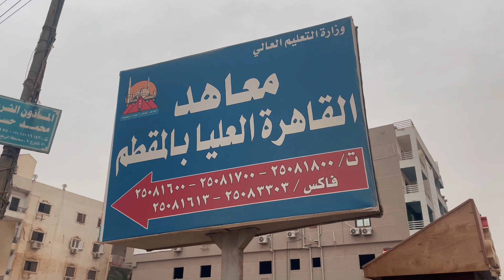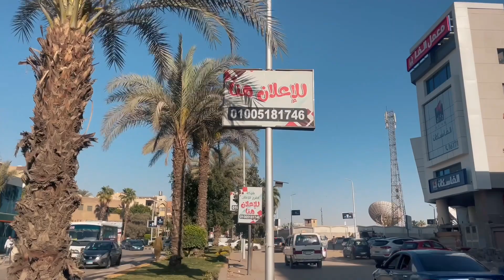Yon ti mache nan vil Mokattam nan peyi Egypt.